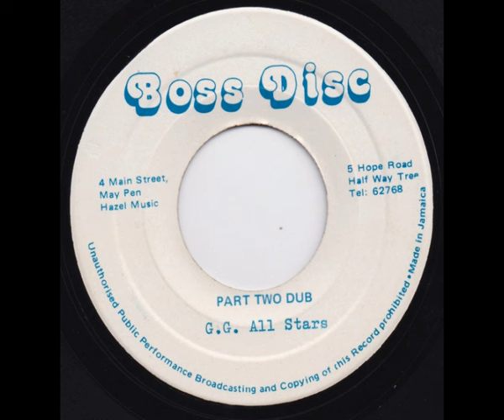Freddy McKay - Equal Rights + G.G. All Stars - Part Two Dub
Label: Boss Disc – none
Format: Vinyle, 7"
Pays: Jamaica
Sortie: 1977
Genre: Reggae
Style: Roots Reggae
A Freddy McKay*– Equal Rights
B G.G. All Stars*– Part Two Dub